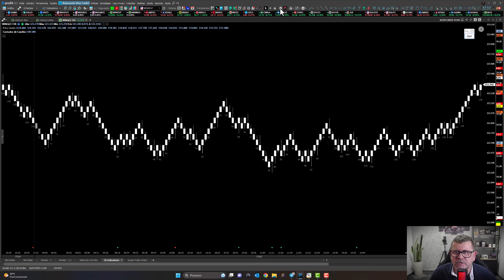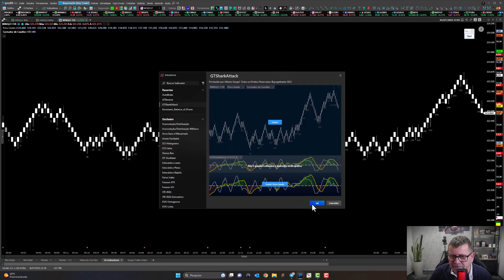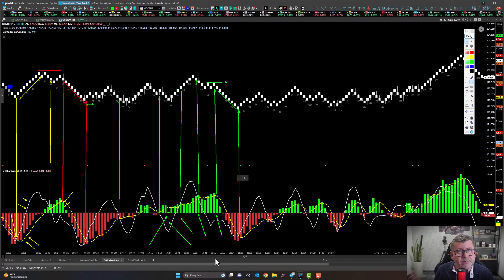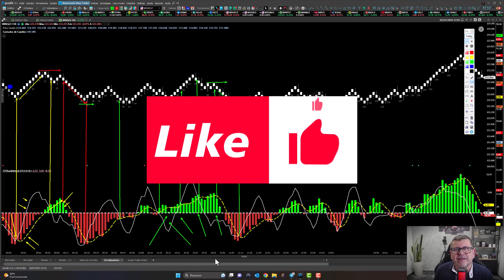Indicador Gratuito Para Estratégias de Mini Índice | Gurge Trader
Fala Pessoal, no vídeo de hoje teremos um indicador 100% gratuito que você vai gostar. Em muitos momentos ele chega a mostrar stop, sinal de entrada e até onde você deve sair da operação.

Os seus sinais são variados e dependem de como está o preço, se mais lateral, se em reversão ou em tendência.

Demos um nome bastante sugestivo de GT - Shark Attack e vamos mostrar o seu funcionamento em Mini índice Renko 15R.

▶️Título do Vídeo: Indicador Gratuito Para Estratégias de Mini Índice

CONTATO

Alberto Gurgel
Trader Desenvolvedor
AG - Empreendimentos Digitais